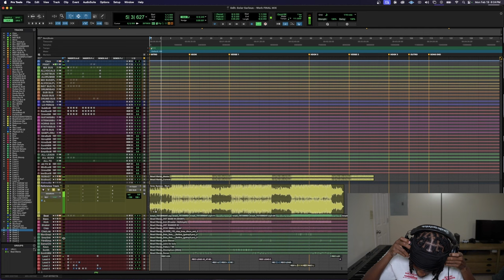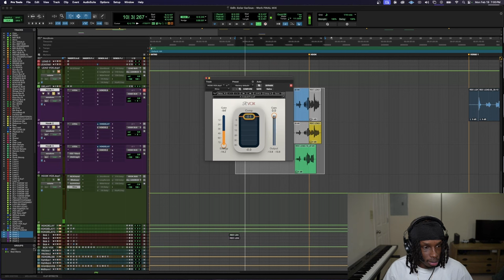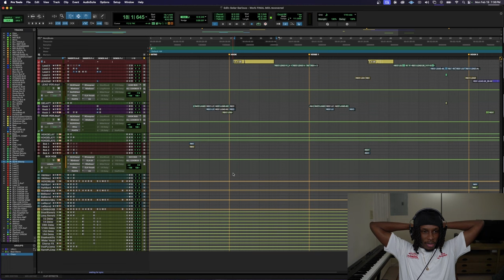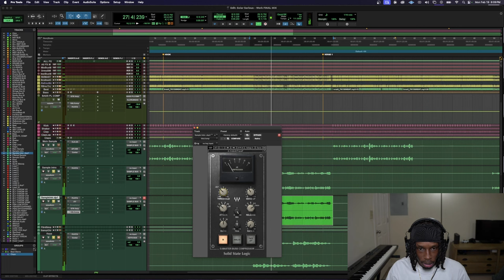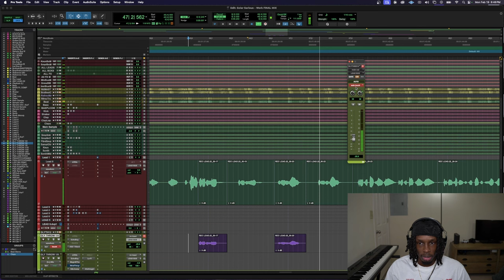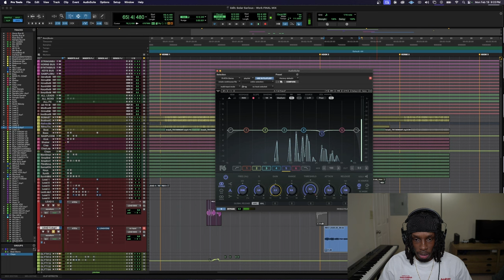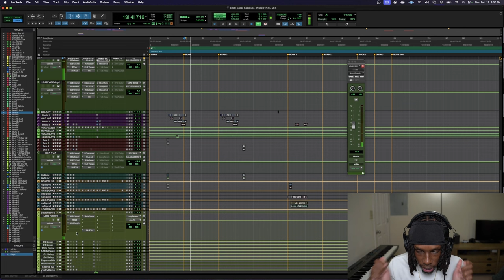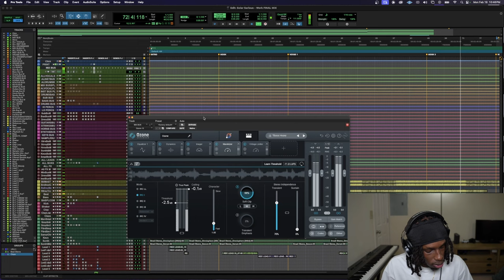Mixing a Pop/R&B Song From Start To Finish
Mixing An Pop/R&B Song On Pro Tools From Start To Finish (Full Live Stream)

Artist - Solar Sarious

WANT ME TO MIX YOUR SONGS ?

00:00 Introduction
00:38 Listening to Reference Track
02:36 Explaining My Template Layout
05:53 Mixing Kick and Bass
14:57 Mixing Main Sample
17:42 Mixing Vocals
32:00 Parallel Compressing Bass
35:26 Mixing Rest Of Instruments
54:43 Adding Reverb To Vocals
59:15 Making Vocals Wider
01:04:05 Adding Delays to Hook
01:08:08 Automating Delay Effect
01:14:19 Mixing Keys
01:19:49 Parallel Compressing Sample
01:24:06 Compressing Synth
01:30:44 Explaining Warmness in Audio
01:36:43 Adding Delay Throws
01:43:47 Why I Use Multiple Reverbs
01:52:53 Adding Special Effect to Bridge Section
02:00:05 Mixing Background Harmonies
02:22:10 Final Touches
03:06:21 Full Mix

Tune in to my live stream on Twitch MWF 6:00pm - 8:00pm EST